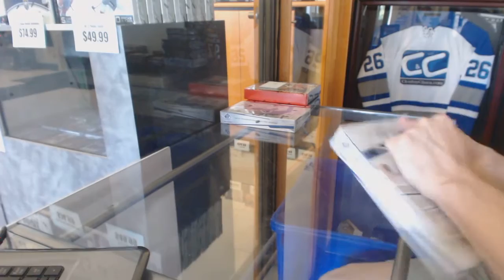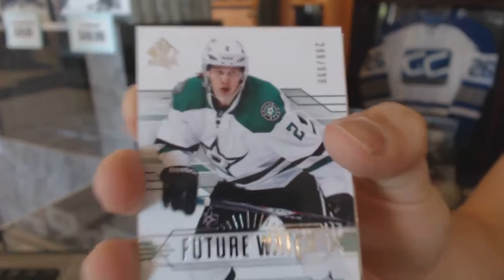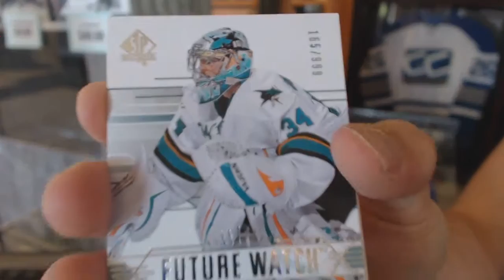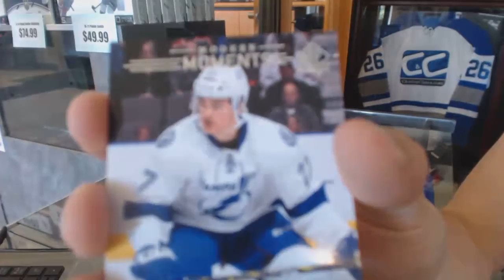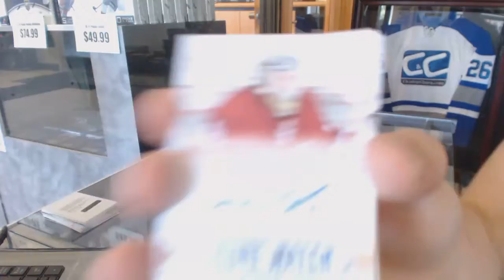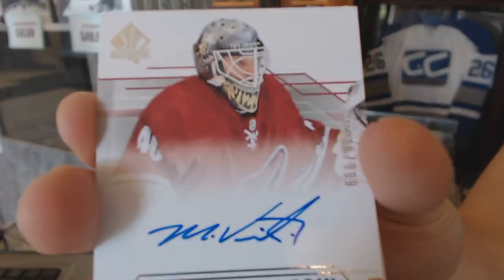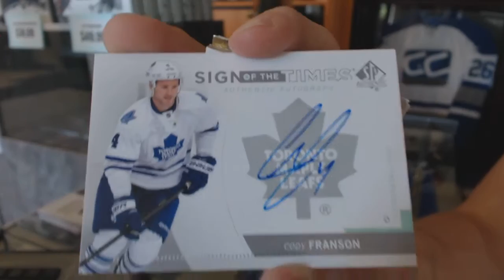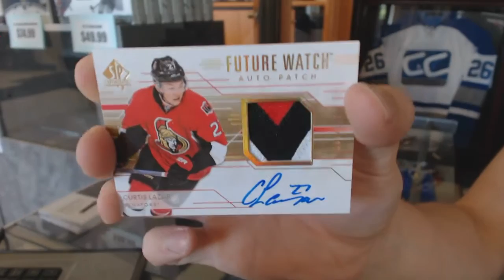Atruong's 14-15 Upper Deck SP Authentic Hockey 2 Box Break